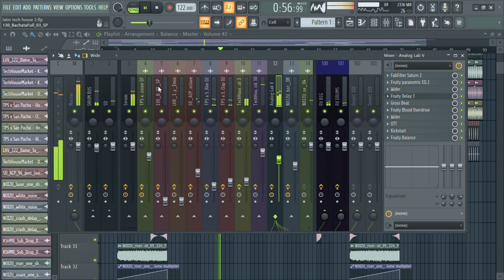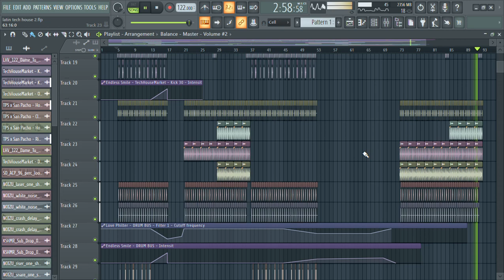LATIN TECH HOUSE LIKE A PRO [MATRODA, HUGEL, CLOONE] FLP DOWNLOAD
✅Includes:

FLP file

Samples

Presets

Vocals

Mixing and mastering technique

📋 Plugins you need to open the project file properly:
Gclip
Kickstart
Valhalla Vintage Verb
Serum
Analog Lab
The Glue
Endless Smile
Fab Filter Pro L2
LFO Tool
Fab Filter Saturn 2
Wider
Ott
Decapitator